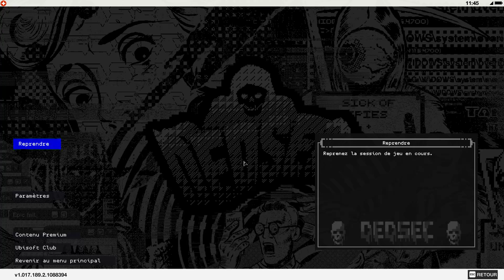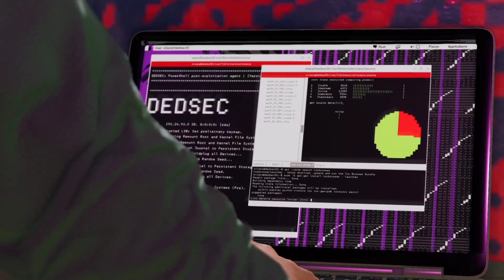Leak du prochain jeux Ubisoft !! watch dogs 2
watch dogs 2 en attendant watch dogs legion -- Watch live